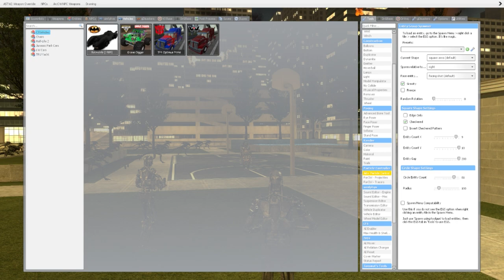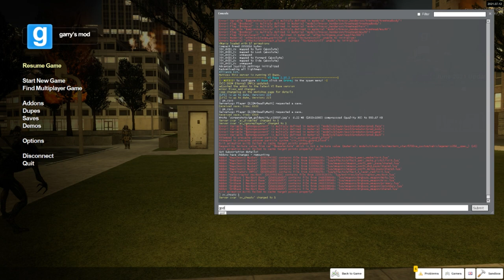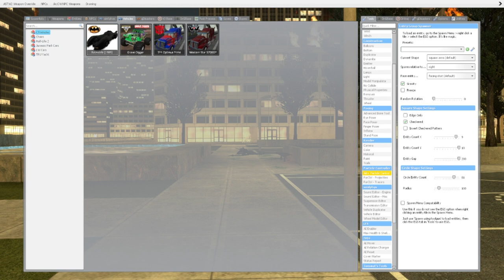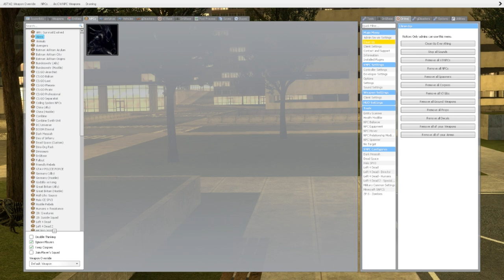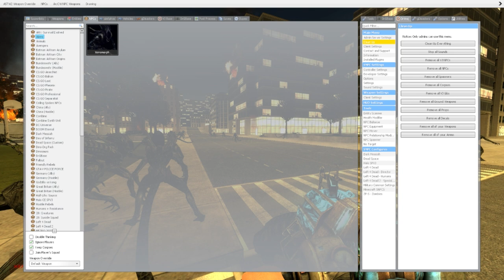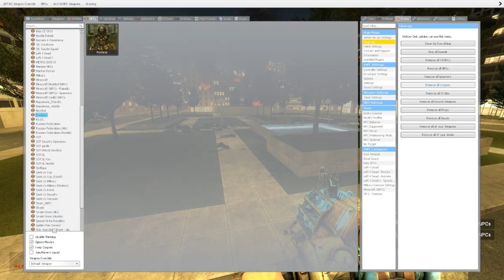Alien Xenomorph VS Terminator VS The Predator SNPC Fight Garry's Mod